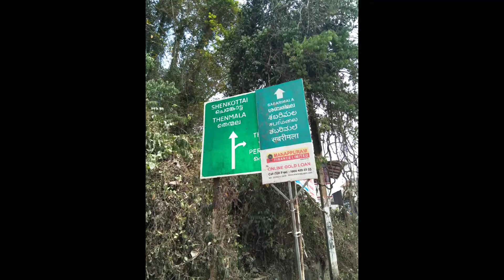Yamaha Rx kerala|Ride|offroad|rosemala|ponmudi|vagamon|varkala|Miles ahead video(watch in hq)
Yamaha Kerala|Neelakasham pachakkadal chuvanna bmoomi|DQ